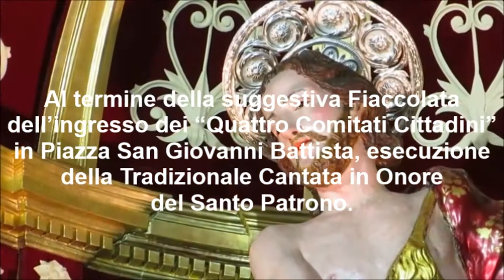Festa San Giovanni Battista 2014 e Spettacolo Pirotecnico del Partito Esercenti Ditta Toscano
Solenni Festeggiamenti in Onore di San Giovanni Battista, Celeste Patrono e Protettore del Paese e della Comunità Ecclesiale di San Giovanni Montebello - Giarre (CT).
Al termine della Tradizionale Cantata in Onore del Santo Patrono, Spettacolo Pirotecnico, curato dal Partito degli Esercenti ed eseguito dalla Ditta dei Fratelli Toscano da Puntalazzo (CT).
San Giovanni Montebello - Giarre (CT), Sabato 28 Giugno 2014 - Ore 22:15.